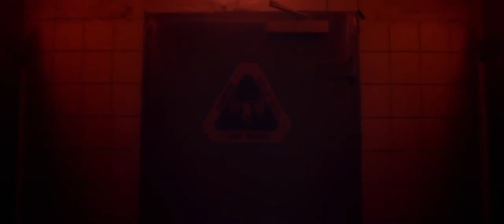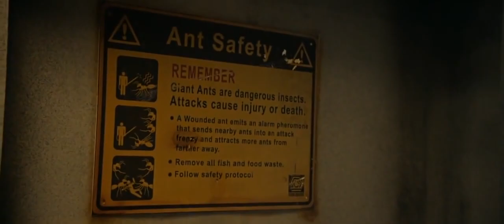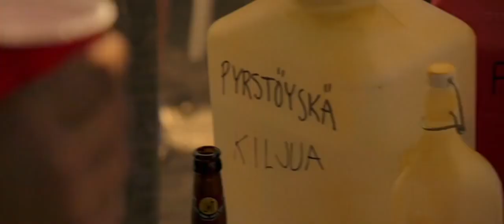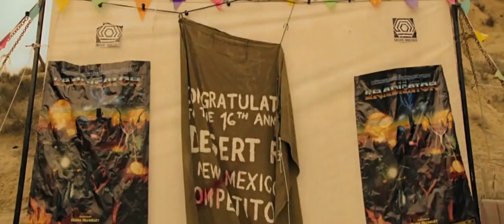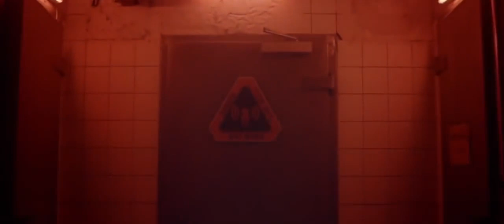IT CAME FROM DESERT 2023| latest hollywood dubbed movies| Full Movie in Hindi Dubbed Movie Hindi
IT CAME FROM DESERT|  latest hollywood dubbed movies|  Full Movie in Hindi Dubbed 2022 Movie Hindi|
latest hollywood movies , thriller movie, 2022 trending movie, recent upload hollywood movie